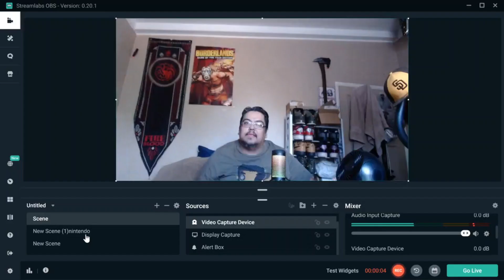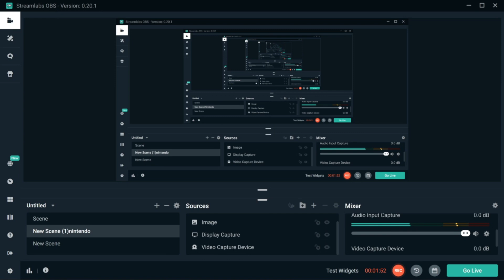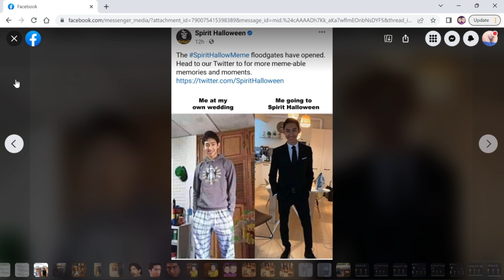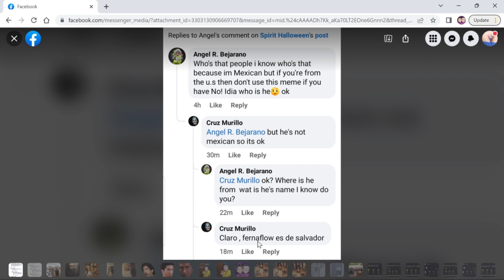Comentario en Facebook Sobre Fernanfloo (nada malo) NO SEAN ASI GENTE